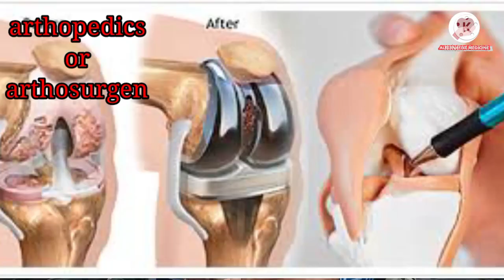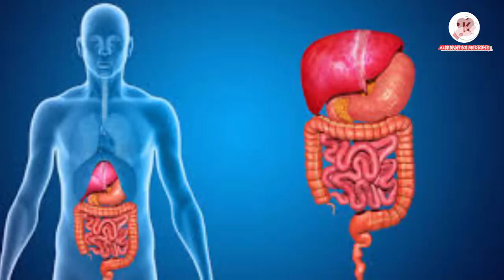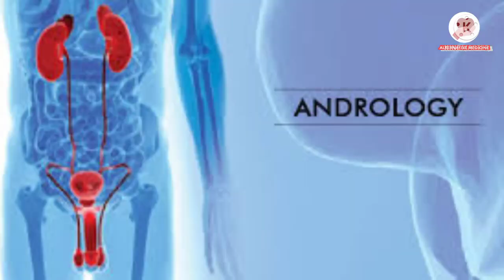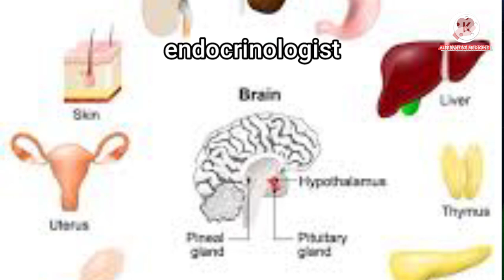कौन से बीमारी में किस डॉक्टर को दिखाएं। deaseses and specialist.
hi
I am Kundan Sahu .

about this video:-In this video it is shown that which doctor to see in case of which disease?